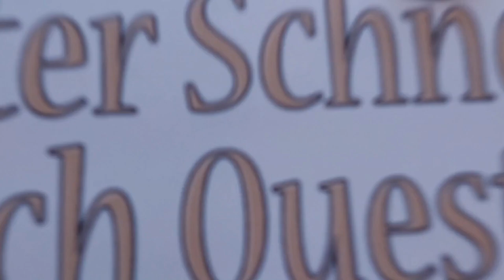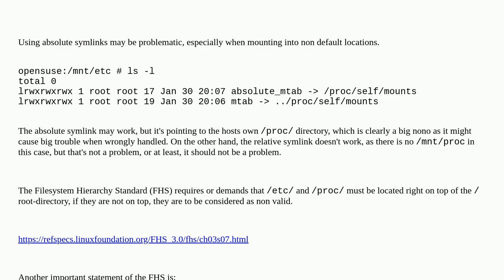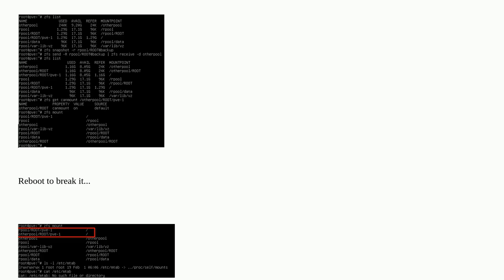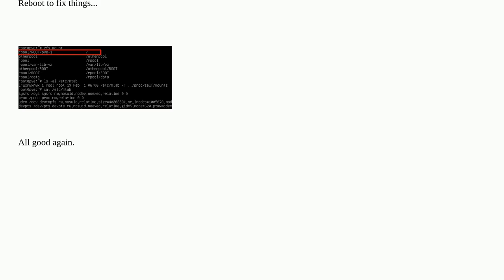Why is /etc/mtab a relative symlink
A special thanks goes out to the community

  mount proxmox zfsonlinux nfs linux